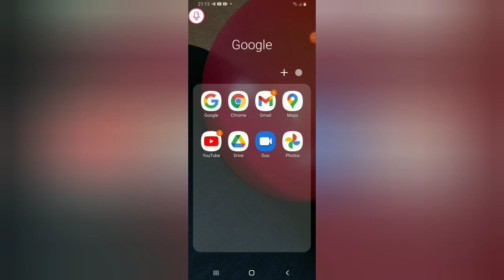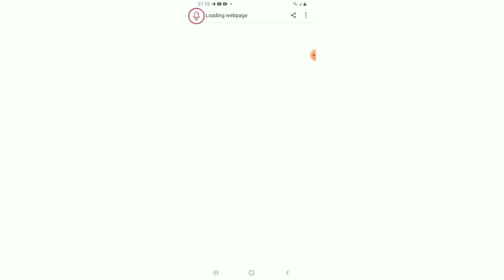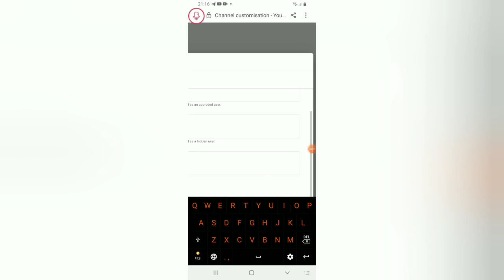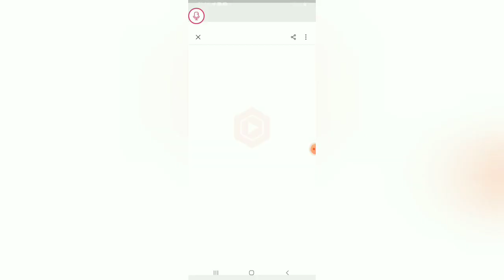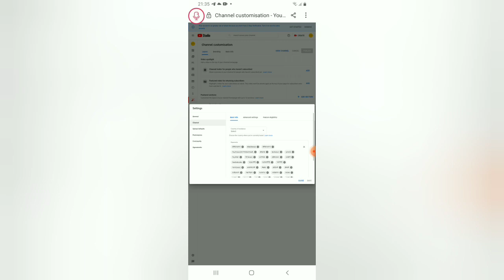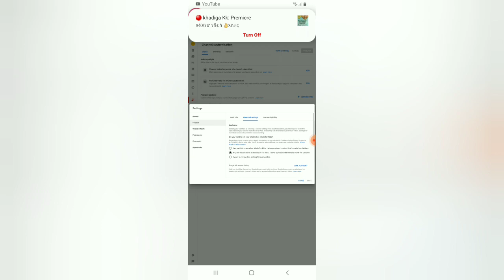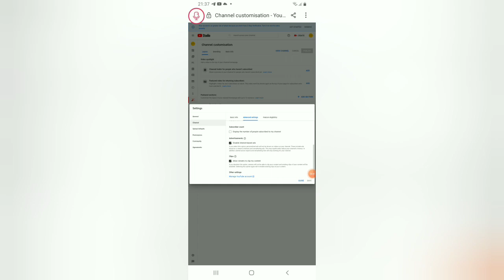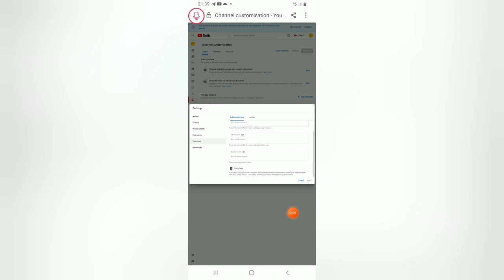ለጀማሪ ይቱበሮቺ ግልፅ በሆነመንገድ ሰብስክራይባቺሁን እንደት መደበቅ እንደምትቺሉና ሌሎቺ ሲቲንጎቺን ገብታቺሁ ተመልከቱ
ሰብስክራይብ ለመደበቅና አንዳንድ ሲቲንጎቺን ለማስተካከል